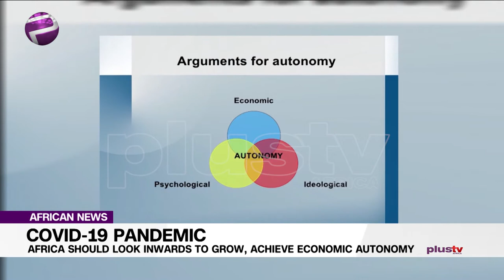Africa Should Look Inwards To Grow, Achieve Economic Autonomy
A popular sentiment is that African countries should support each other if they are to bounce back fast after the COVID-19 coronavirus pandemic which has paralysed the global economy.

Funke Oyetunji, MD, Abitos Financial Services and Kwame Jantuah, Chairman of Oil and Gas SectorAssociation of Ghana Industries joined Plus TV Africa on the news.